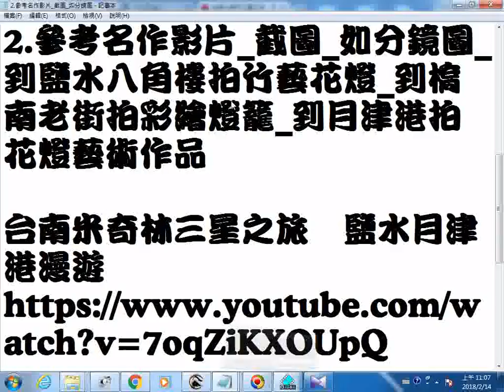20180214 網路電視台創作者工作室經營心得分享2 參考名作影片 截圖 如分鏡圖 到鹽水八角樓拍竹藝花燈 到橋南老街拍彩繪燈籠 到月津港拍花燈藝術作品